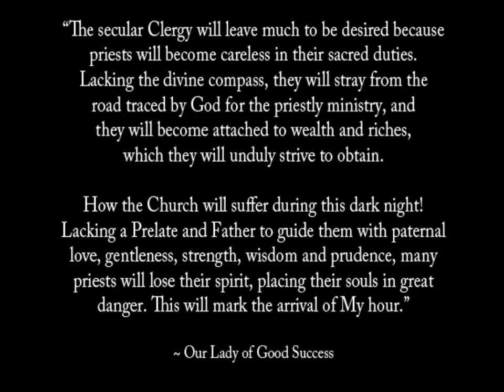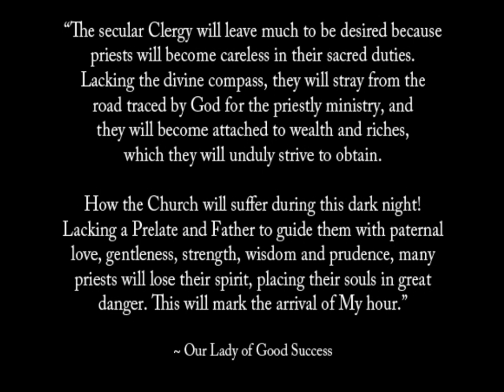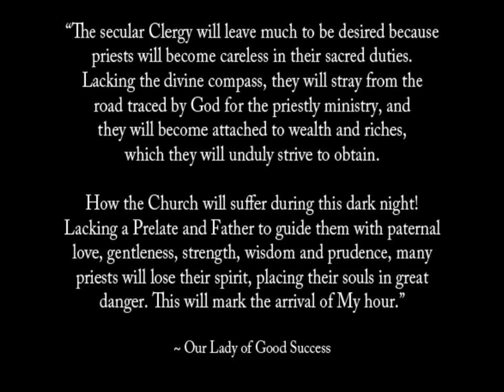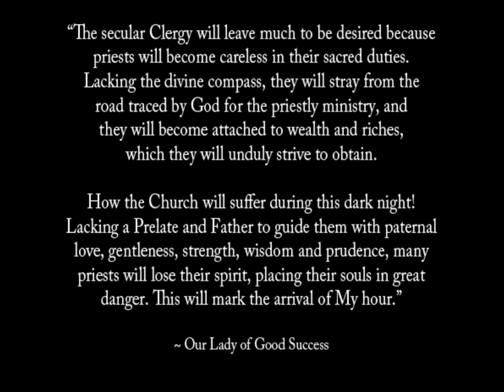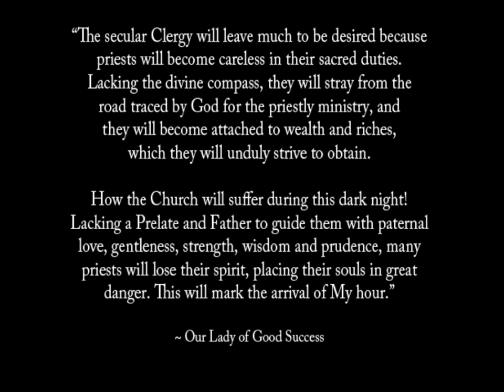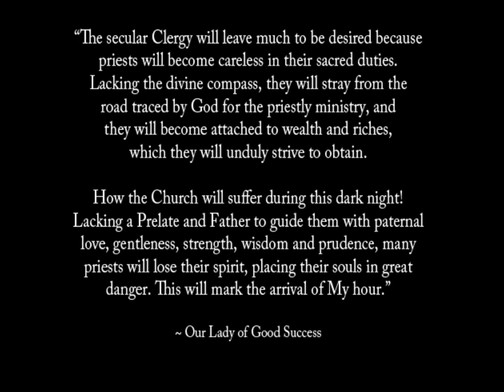Part 7 - Passion of the Catholic Church - Crucifixion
The Passion of the Catholic Church. Crucifixion.

Please download, copy, spread and distribute.
Share this with your Brothers and Sisters in Christ.
For the Glory of God and in honour of Our Blessed Mother Mary!

Pray for Holy Mother the Church and Our Holy Father!